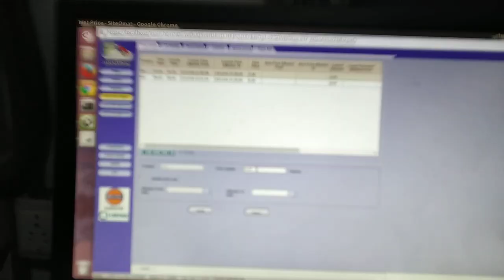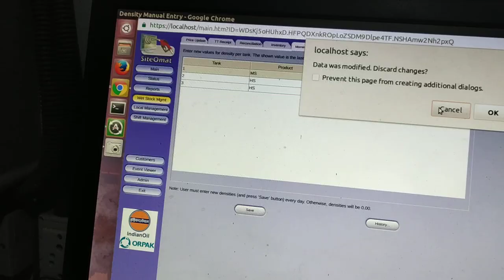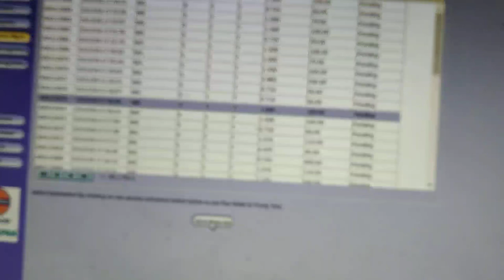Pump operate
How to operate petrol pump automation